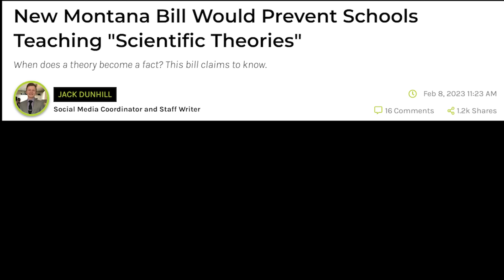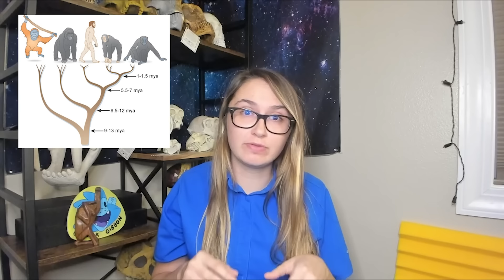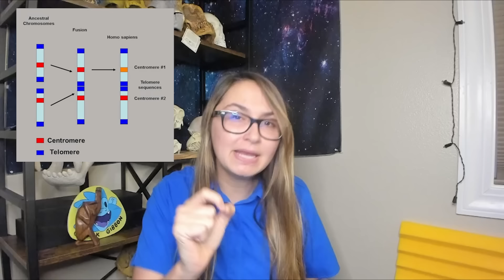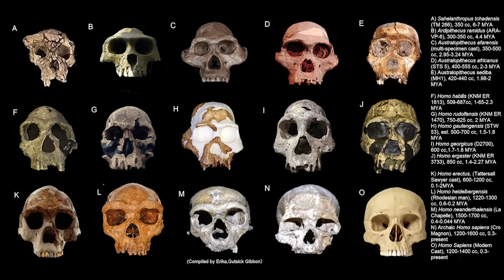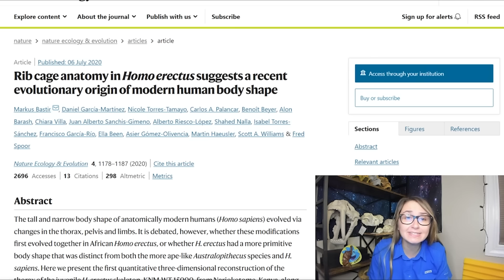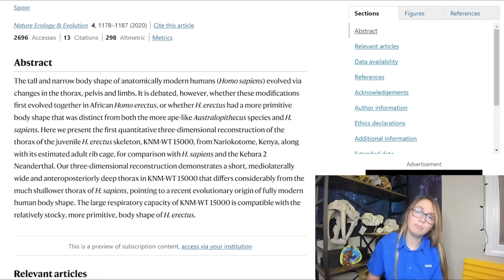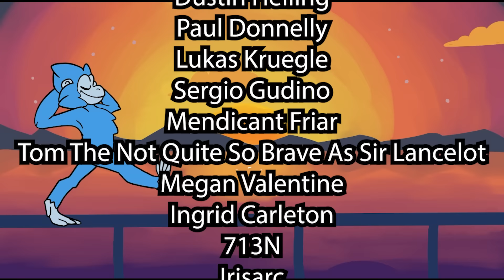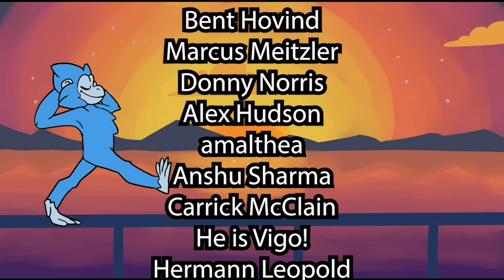Confronting a Professional Creationist with his Claims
Hey everyone! I had the opportunity to chat with Dr. Jason Lisle, a YEC Astrophysicist, about...human evolution?